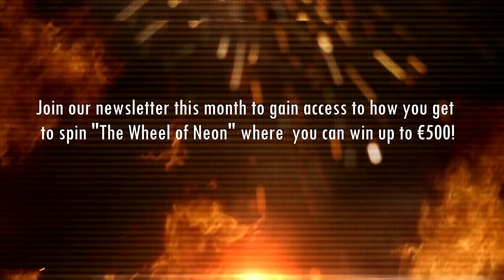Biggest wins caught on Twitch #27 - (Week 4/2017)